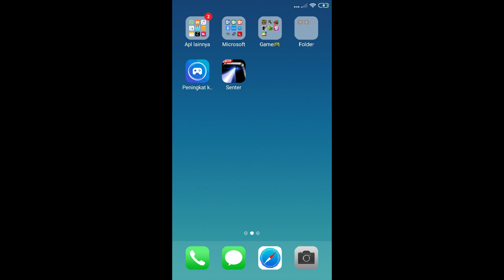31 Desember 2018